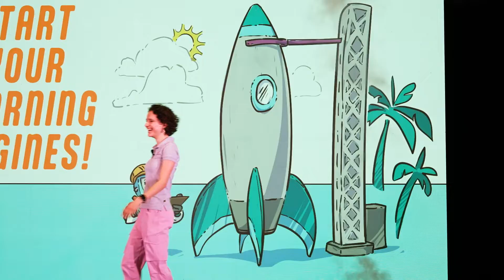The Cyber Launch CTF Powered by Cyber Florida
🔒 Welcome to Cyber Florida's Official YouTube Channel 🔒

🚀 About This Video:
The Cyber Launch CTF Powered by Cyber Florida: One of a Kind Competition - A Pivotal Event for Cybersecurity Education" marks a groundbreaking moment in the world of cybersecurity learning and competition. Hosted by Cyber Florida, this unique CTF) event invites enthusiasts, students, and professionals to dive into a world of challenges that test skills, knowledge, and quick thinking in cybersecurity. Designed to bridge the gap between theoretical knowledge and practical expertise, the Cyber Launch CTF stands as a crucial platform for budding cybersecurity talents to shine and learn in an environment that simulates real-world cyber threats. Join us for an exhilarating competition that not only sharpens your cybersecurity skills but also connects you with industry leaders and peers passionate about making the digital world a safer place.

🌐 Who We Are:
Cyber Florida, established in 2014, is dedicated to making Florida a national leader in cybersecurity through education, research, and community engagement. Hosted by the University of South Florida, we work on behalf of the State of Florida to create a robust pipeline of cybersecurity talent and to conduct groundbreaking research.

🎓 Our Mission:

Education: We're committed to increasing the number of skilled cybersecurity professionals by introducing cyber safety and career awareness programs in K-12 schools and supporting higher education institutions across Florida.
Research: Our research initiatives aim to contribute to the state-of-the-art in cybersecurity, helping Florida and the nation stay ahead in this critical field.
Engagement: We strive to make Florida the most cyber-secure state, engaging with public and private partners, hosting events, and leading awareness campaigns.

💡 Get Involved:
Whether you're a student, professional, or simply interested in cybersecurity, join us in our mission.